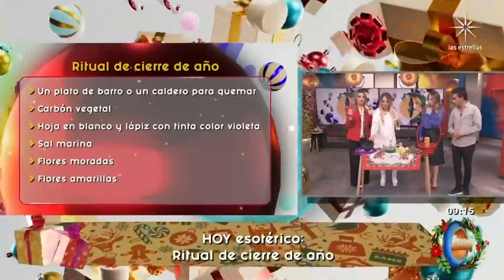Ritual de cierre de año para atraer la abundancia, prosperidad y salud | Programa hoy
Nuestra especialista nos dice cómo atraer la abundancia, prosperidad y salud.